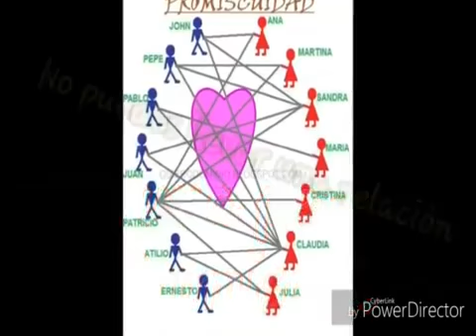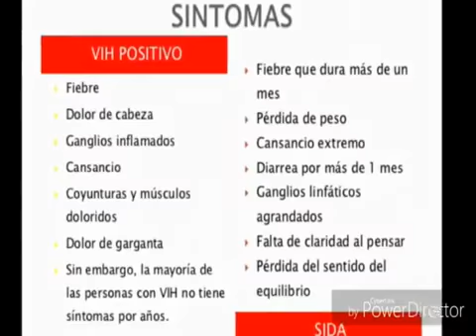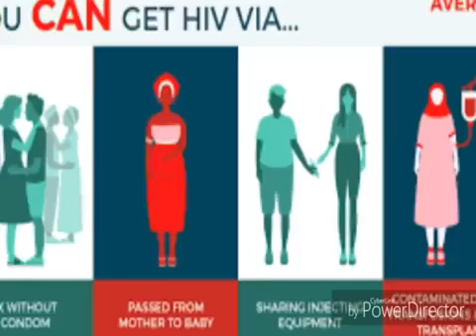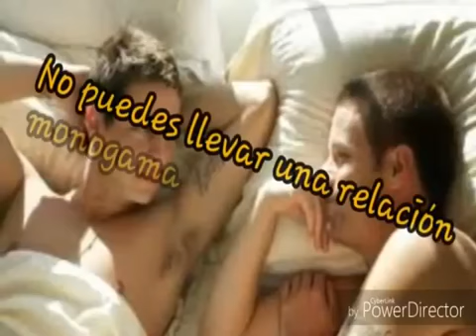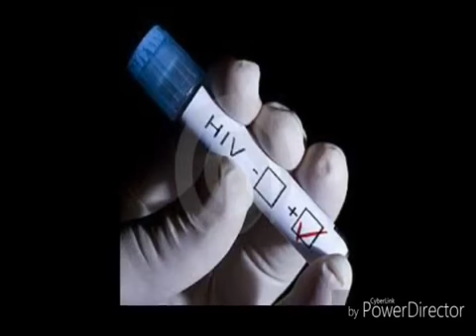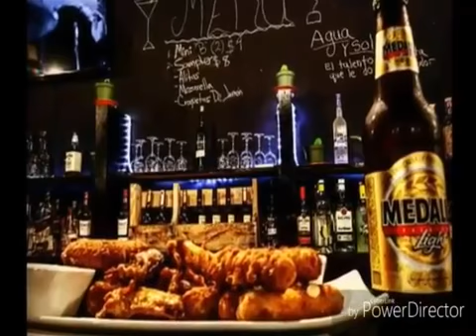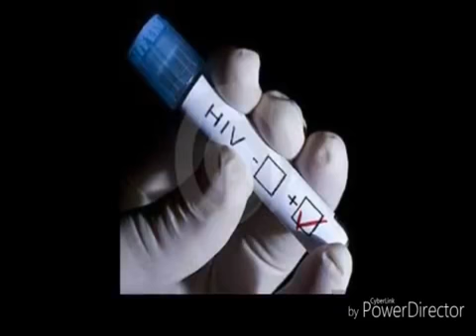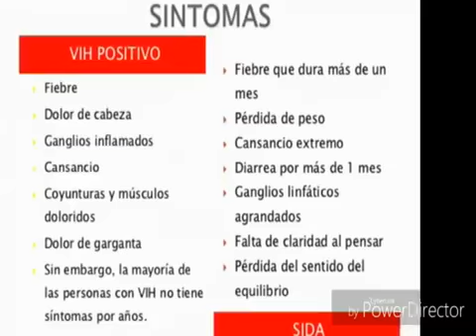¿ Saldrias con una persona HIV positivo?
¿ Saldrias con una persona HIV positivo? Esa noche nos visito Felisha Santana coordinadora de eventos quien nos dio unos consejitos para conquistar nuestra pareja.